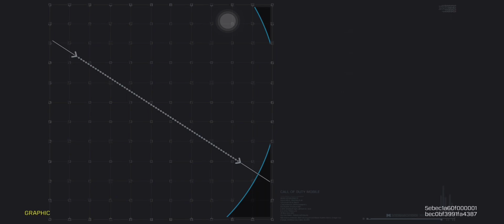*BEST* M4 F2P Loadout | Battle Royale Gameplay